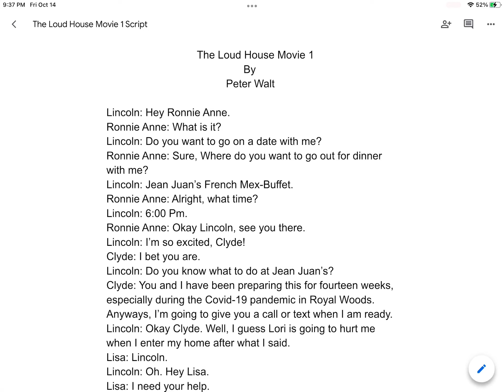The Loud House Movie 1 Script To